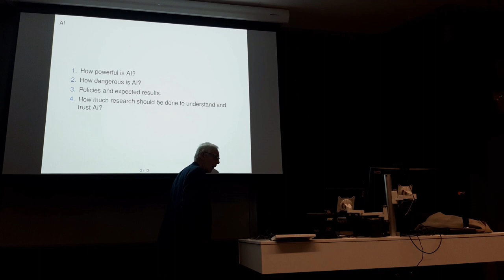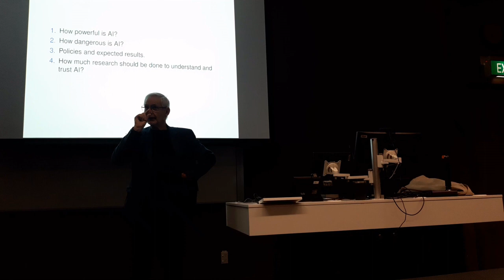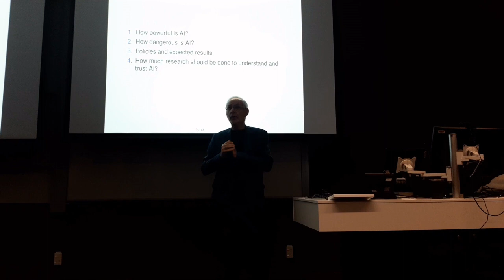AI Military Danger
Professor Cristian Calude talks to the Effective Alturism group at Auckland University about the dangers of artificial intelligence, August 25, 2023.